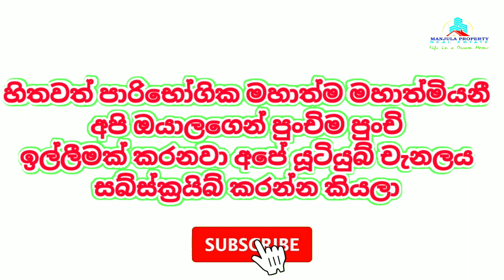අතේ ගානට ගන්න පුලුවන් සාධාරණ මිලකට අන්ගසම්පූර්ණ නිවස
HOUSE FOR SALE DEVINUWARA KAPUGAMA

PERCHES 12.75
LIVING
DINING
4 BEDROOMS
1 BATHROOM
KITCHEN
PARKING